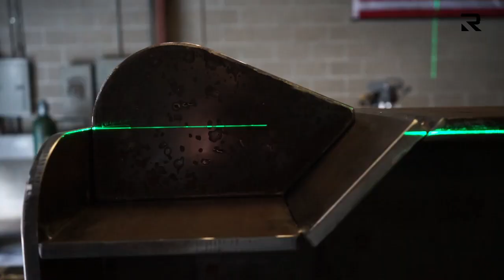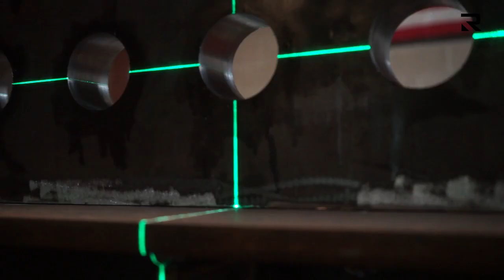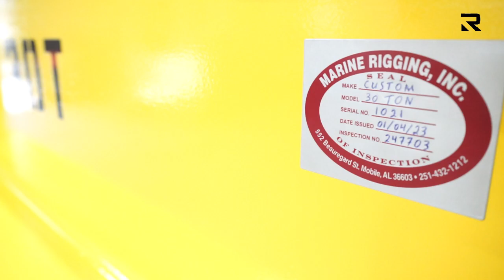30T Spreader Bar: Edward Maritime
Customer: NAVAL FOUNDRY & PROPELLER
CENTER

Custom Spreader Bar
Rating: 30T - 60,000 LB.
Proof tested to 125% (75,000 LB) and CERTIFIED
Standard Specifications: EAD21000A FINISH – Sandblast, Primed, and Painted Safety Yellow
4” Lettering with weight designation on both sides